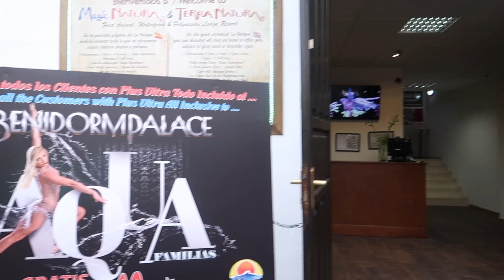Mi RUTINA de TARDE y NOCHE en VACACIONES de VERANO 🌜 MIS VACACIONES en FAMILIA en un HOTEL de LUJO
Os enseño mi rutina de tarde y noche real en vacaciones de verano en el resort Magic Natura.